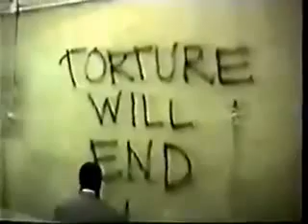מאחורי המסכה - טריילר (מקוצר)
Behind the mask trailer with hebrew subtitles -short version